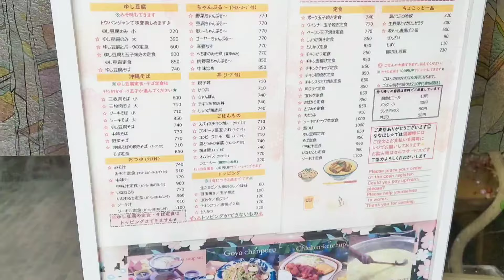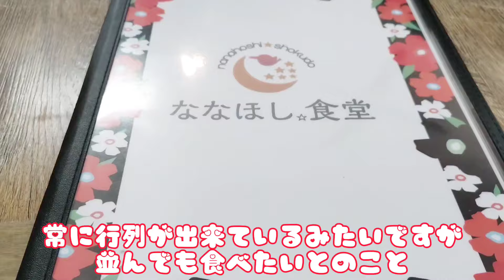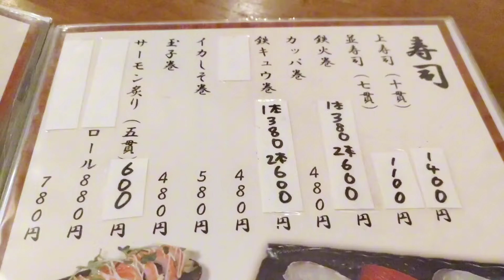【うちなー食堂】珍しい食材の沖縄で昔から食べられている家庭料理を満喫!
沖縄で古くから食べられている沖縄の家庭料理、内地では馴染みのない食材で作る沖縄料理、沖縄料理が満載のお店で沖縄グルメを食べ尽くす!沖縄のお母さんたちが作る定食は、
コスパ抜群!沖縄グルメコスパ最強!
○【ななほし食堂】
沖縄県那覇市首里1-45-2
月曜日　11:00~16:30
火曜日　13:00~20:30
木曜日　11:00~16:30
金曜日　13:00~20:30
土曜日　13:00~20:30　水曜日・日曜日定休

○【はなまる亭】
沖縄県浦添市経塚1-5-8
17:00~24:00　　火曜日定休日

○【三笠食堂松山店】
沖縄県那覇市松山1-12-20
9:00~21:30　　木曜日定休日

時間が変更になる場合もございます。